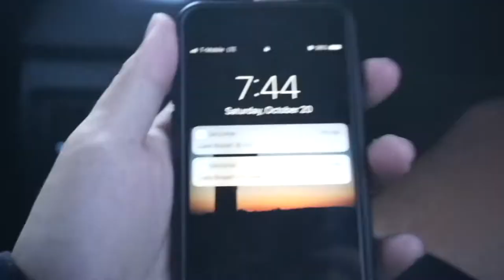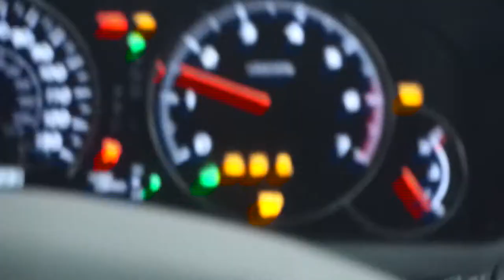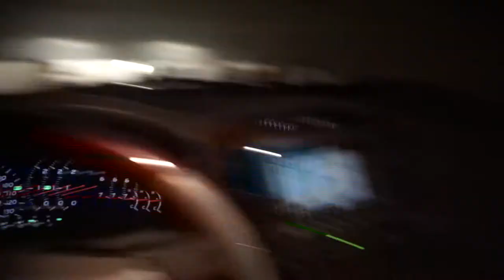I WENT TO HOMECOMING??? Volleyball/Homecoming Day- Vlog 2!!!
A Day in the Life of a Highschooler: Volleyball Tournament and Homecoming Dance edition!!!
Watch till the very end for some extra lit clips